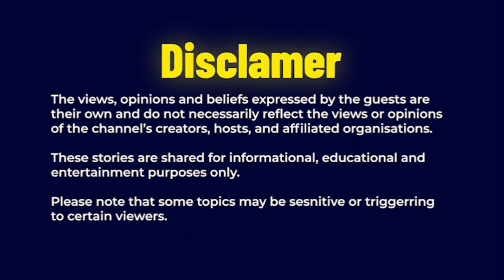Kyadaaki Hajji Aleteddwa mukooti Hajjat Zulah Kawedemu Kooti Emusabye Obujulizi nga Tabuyina. 😳😳😢😢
Omusango gwa Hajjat Zulah ne Hajji Leero kooti etandise .Mohamad Nsereko Abiyingidemu